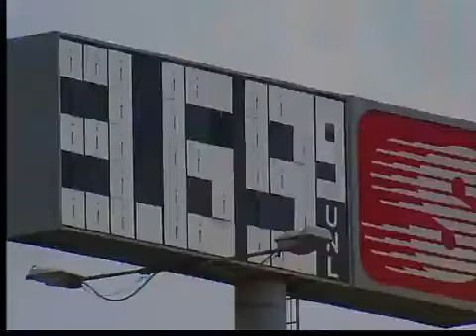Gas prices, more pain at the pump